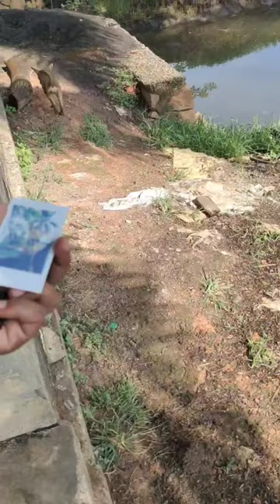ഓർക്കാതെ അടുത്തേക്ക് വന്ന കൂട്ടുകാരൻ..